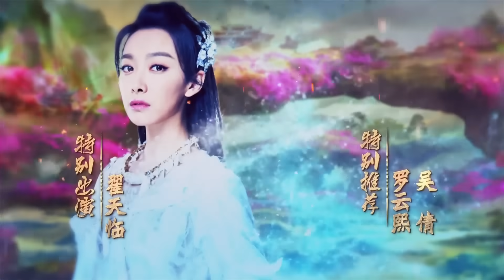【พากย์ไทย】ตอนที่ 36 | ลำนำรักเทพสวรรค์ - A Life Time Love | ( หวงเสี่ยวหมิง , วิกตอเรีย ซ่ง )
🌟เรื่องย่อ:  เรื่องที่เกิดขึ้นในโลกที่เป็นตำนานกับปีศาจเทพและมนุษย์ข้องชุดในช่วงสามราชาห้าจักรพรรดิระยะเวลา โลกถูกแบ่งออกเป็นสามอาณาจักร - เซวียนหยาง, หลิงอวิ๋น และ เสวียนมู่
ฉืออวิ๋นเป็นเทพเจ้าสงครามจากเผ่ารั่วเจียงมนุษย์หมาป่าที่กลายเป็นสัตว์ป่าที่ถูกขับเคลื่อนด้วยการแก้แค้น ผู้ซึ่งต้องการครอบครองและรวมสิ่งมีชีวิตทั้งหมดเข้าด้วยกันภายใต้ผู้ปกครองคนเดียว การตัดสินใจของเขาไม่เปลี่ยนแปลงจนกระทั่งเขาได้พบกับ มู่ชิงม่อเจ้าหญิงจากอาณาจักรเซวียนหยาง อย่างไรก็ตาม มู่ชิงม่อถูกหมั้นหมายโดยครอบครัวของเธอกับองค์ชายเซิ่งหลุน จากอาณาจักรหลิงอวิ๋นอย่างไรก็ตาม หัวใจของเธอเป็นของฉืออวิ๋นทั้งสองได้สัญญาว่าจะพบกันทุกปีภายใต้ดอกท้อที่หุบเขาปู้กุ้ยซึ่งฉืออวิ๋นให้คำมั่นสัญญากับมู่ชิงม่อว่าเขาจะยอมแพ้ทุกอย่างและอยู่เคียงข้างเธอไปตลอดชีวิต